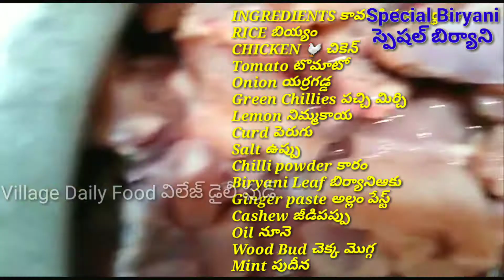స్పెషల్ పల్లెటూరి చికెన్🐔బిర్యానీ👌రిసిపి టేస్టీ 🔥|| Special Village Chicken Biryani Recipe